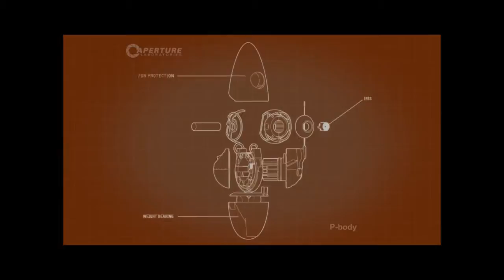Portal 2 (W/ Kaream) W/ Commentary Pt. 12